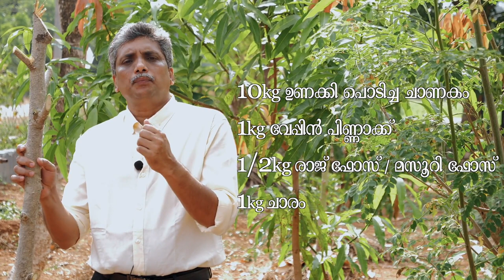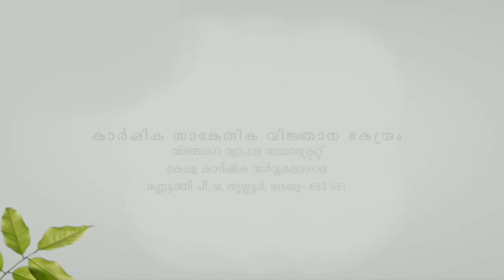മുരിങ്ങ കൃഷി ( Drumstick cultivation)